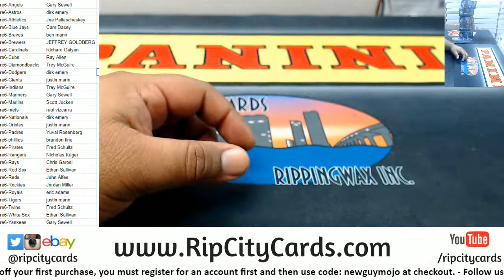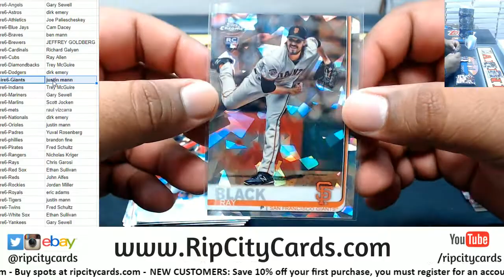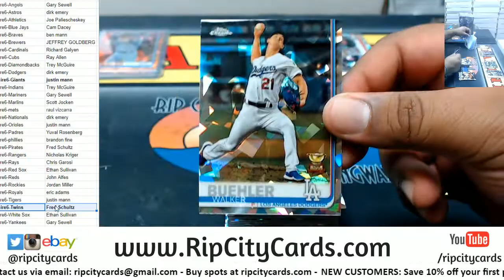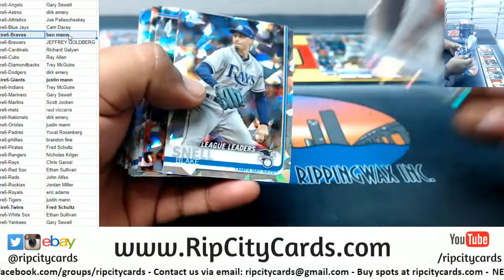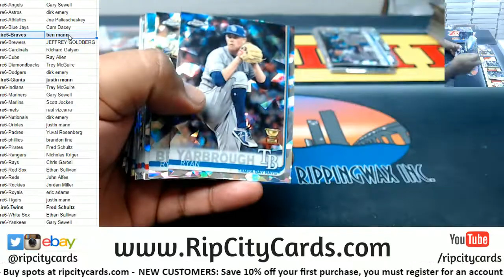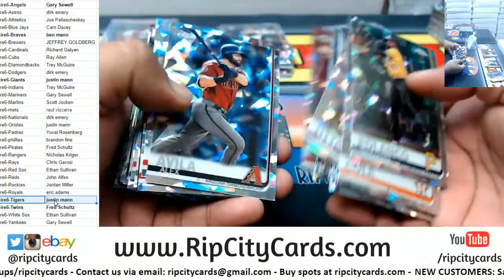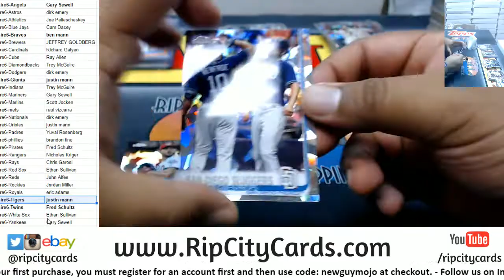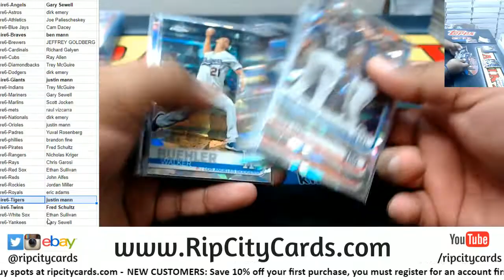2019 Topps Chrome Sapphire 5 Box Break #6 RCC